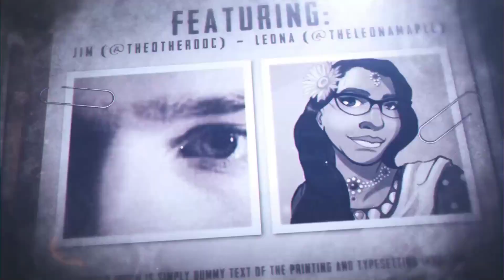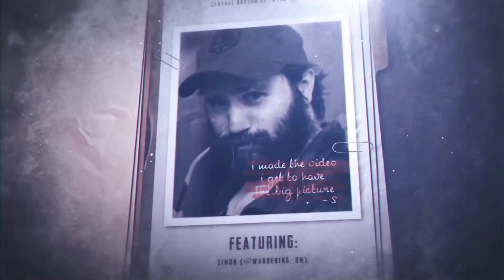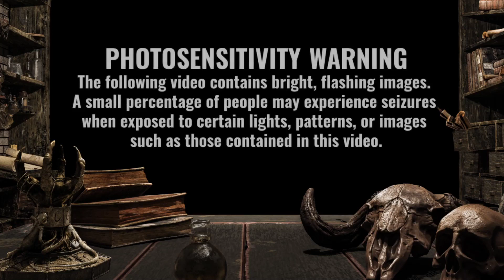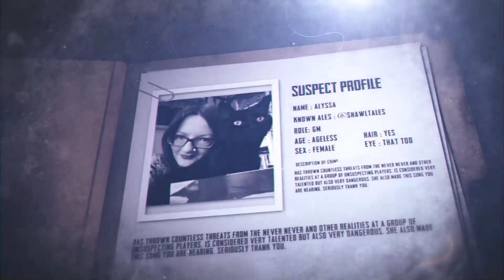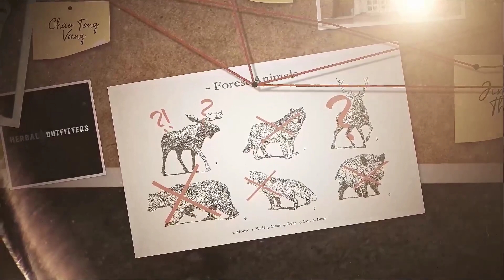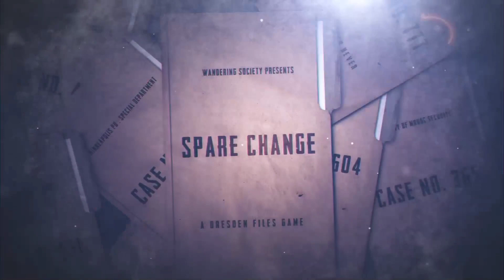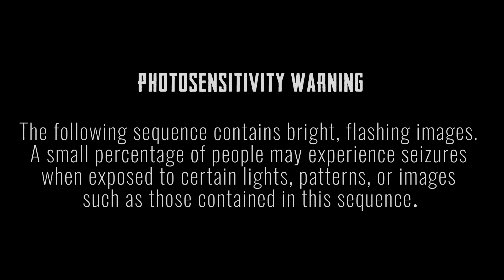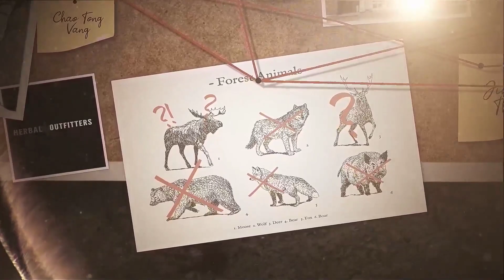Spare Change - Case #5 - Holi Daze